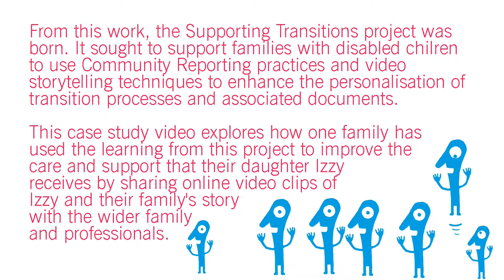Supporting Transitions: Case Study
Supporting Transitions is a project that uses video storytelling methods and Community Reporting practices to support families with disabiled children to enhance personalisation in transition processes. This video focuses on how one family has used the project, its tools and learning to enhance support for their daughter, Izzy.